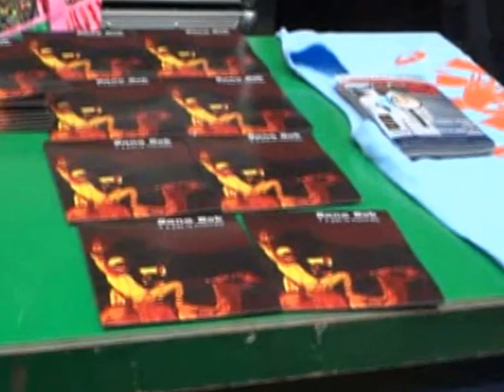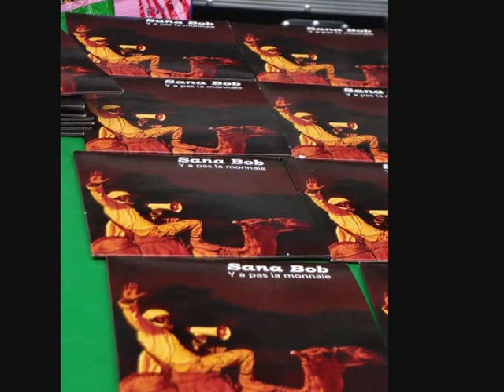Sana Bob. Hastière.